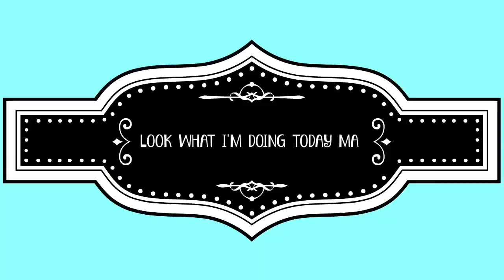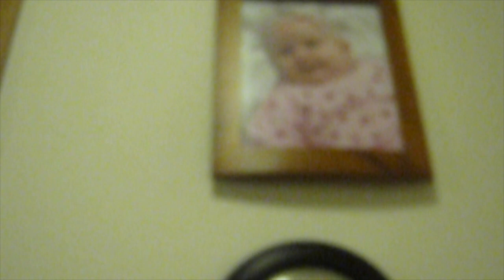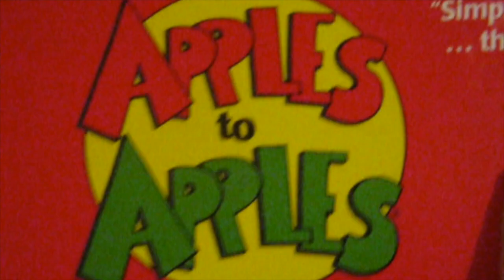BEST KID CHEERLEADERS!!!